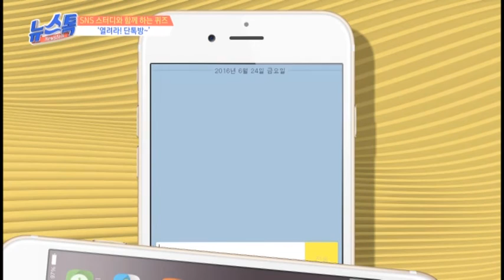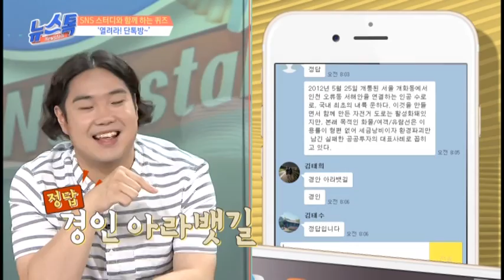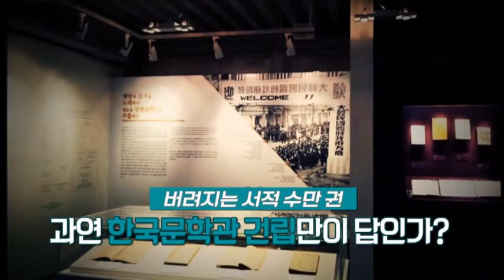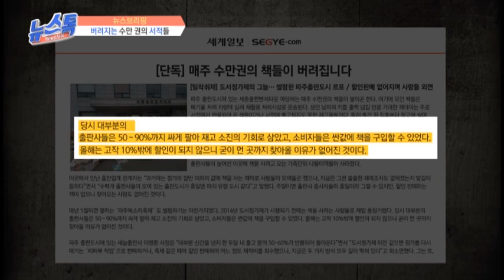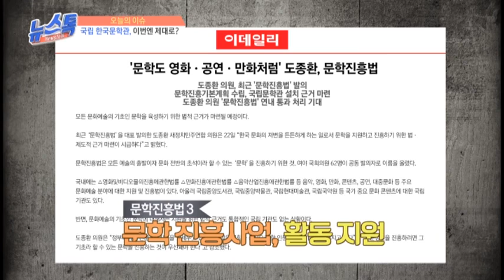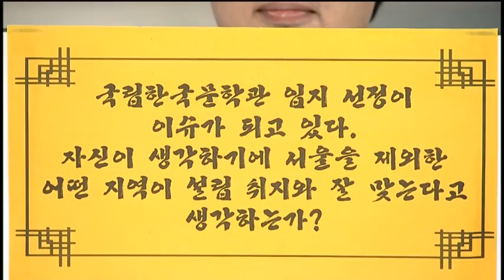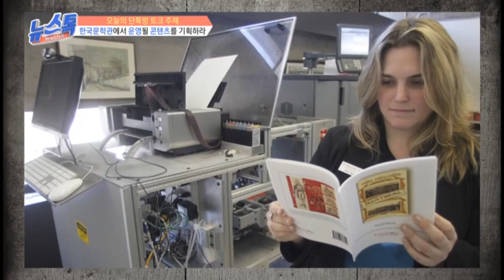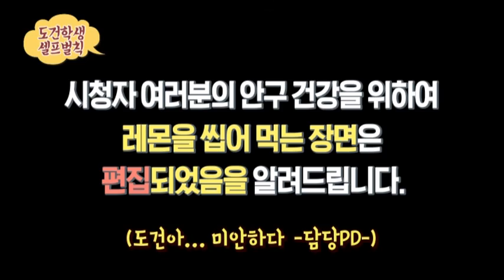[유재환 황보미의 뉴스톡 160724] ‘국립 한국문학관 건립, 왜?’ / 성신여대 이시한 교수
[유재환 황보미의 뉴스톡 160724]

◎ 단톡방 스터디 뉴스톡
뉴스브리핑과 뇌섹남 이시한의 면접 문제 대방출
- 아이템 : ‘국립 한국문학관 건립, 왜?’
- 뉴스 브리핑 및 이슈 분석
- 뇌섹남 출제위원 이시한의 면접 과제
- 출연자 : 성신여대 이시한 교수, 대학생 김예은, 조아연, 조도건